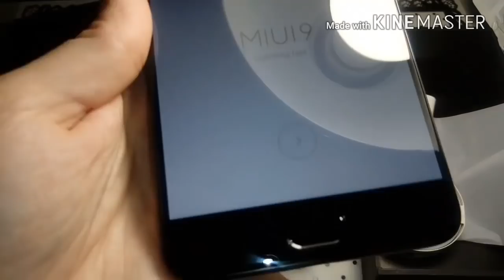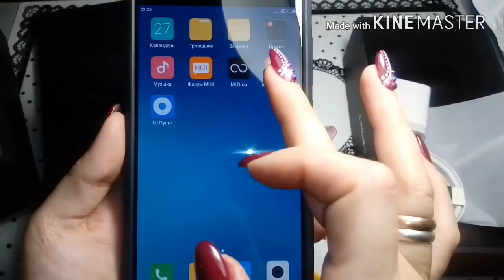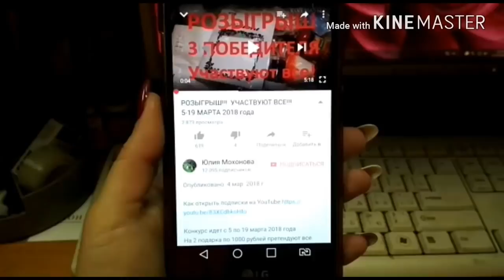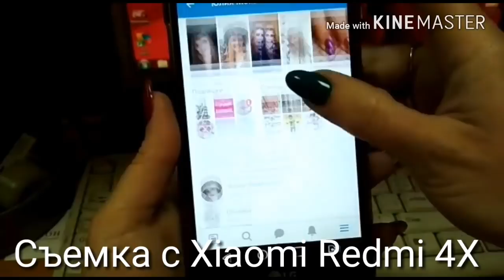Xiaomi Mi Note 3 с АлиЭкспресс. Клеим стекло и сравниваем видеосъемки с Redmi 4X и LG XPower.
Я в инстаграмме yuliya_nails_art (Мохонова Юлия). Буду рада Вас там видеть!